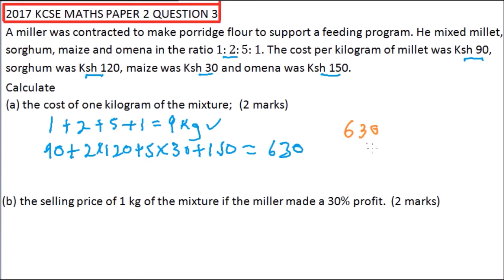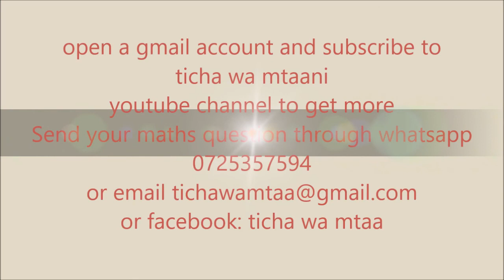2017 KCSE MATHS PAPER 2 QUESTION 3